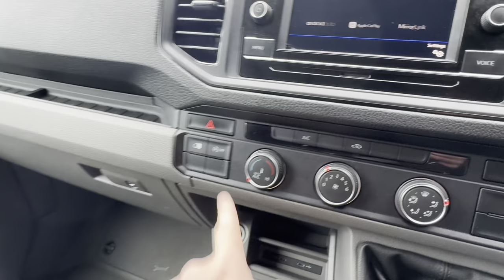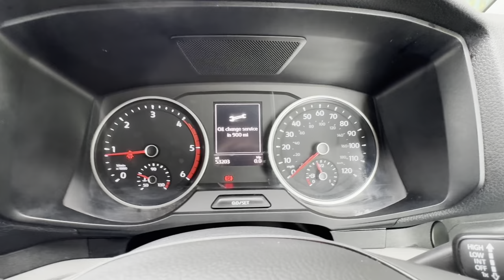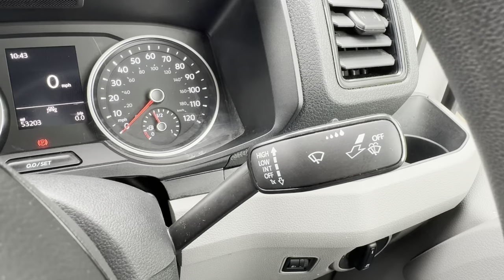Review of our 2020 VW Crafter 2.0 TDI Trendline Business pack for sale